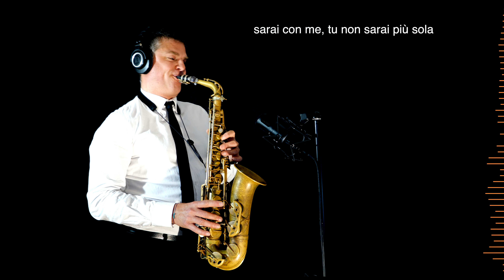MAMMA - Cesare Andrea Bixio - Alto Sax - Free score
"Mamma" is a classic Italian song that was written by Cesare Andrea Bixio in 1940, with lyrics by Bruno Cherubini. The song is a tribute to the unconditional love and support of a mother, and it has become one of the most popular Italian songs of all time.

The lyrics of the song are simple yet powerful, expressing the deep emotions and love that a son feels for his mother. The song starts with the son asking his mother for advice, and then he reminisces about his childhood and all the moments he shared with his mother.

The chorus of the song is the most famous part and it goes like this:

"Mamma son tanto felice
perché ritorno da te
La mia canzone ti dice
ch'è il più bel sogno per me."

This translates to:

"Mama, I'm so happy
because I'm coming back to you
My song tells you
that it's the most beautiful dream for me."

The song then goes on to express the son's gratitude and admiration for his mother, saying that she is the source of his happiness and the light in his life. The song ends with the son expressing his love for his mother and thanking her for all the sacrifices she has made for him.

A fun fact about the song "MAMMA" by Bixio is that it was originally written as a love song, but became famous as a tribute to mothers. The song was composed in 1940 by Cesare Andrea Bixio, with lyrics by Bruno Cherubini, and was first performed by Beniamino Gigli. It quickly became popular in Italy and around the world and was later recorded by many famous singers, including Connie Francis, Andrea Bocelli, and Luciano Pavarotti. The song's emotional lyrics and melody have made it a timeless classic, and it is still played and sung today as a tribute to mothers everywhere.